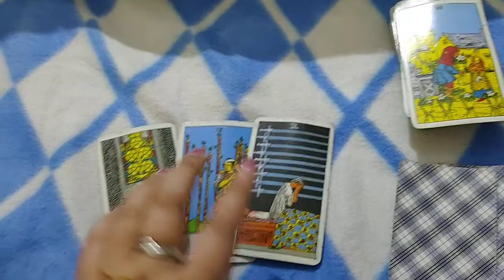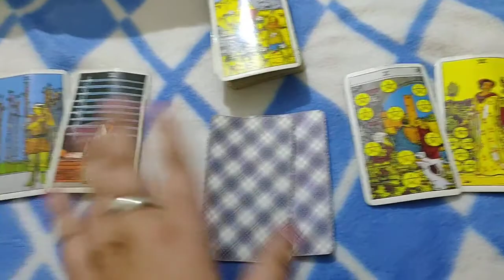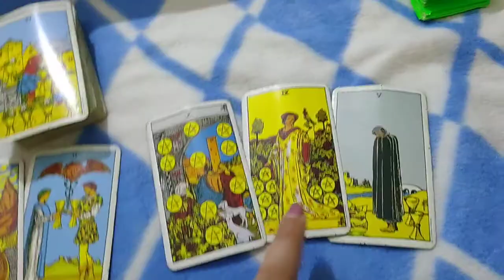Sagittarius v/s aquarius Dec love checkup in hindi